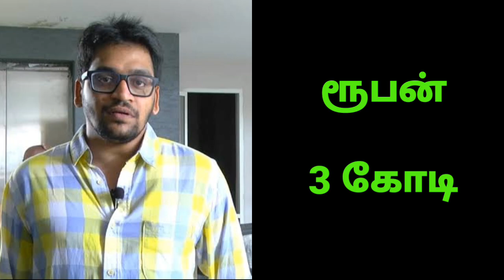Thalapathy 63 Actors And Technical Team Salary List